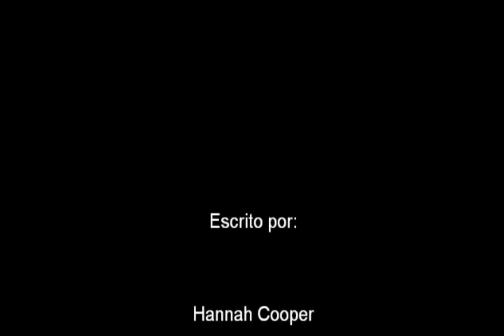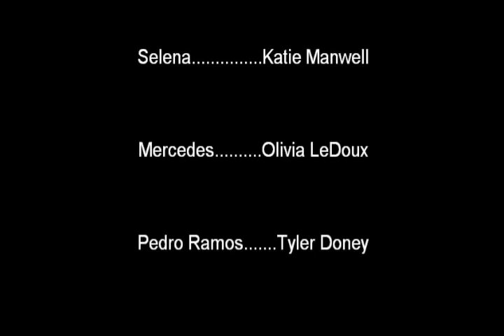Pedro Ramos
Katie and Olivia's Spanish final... Oh, and Hannah...